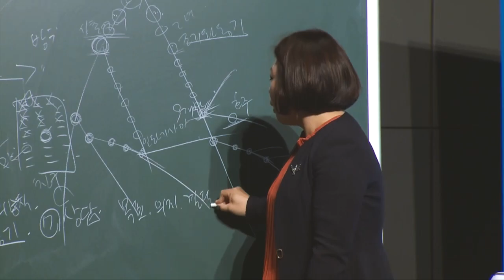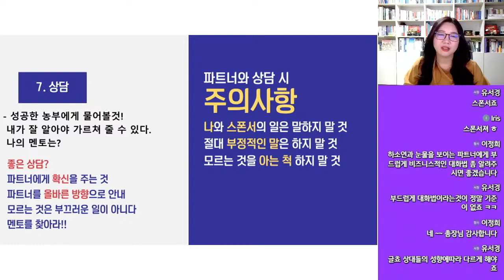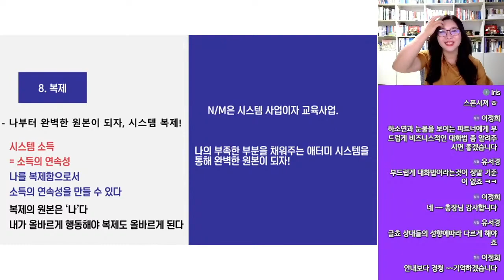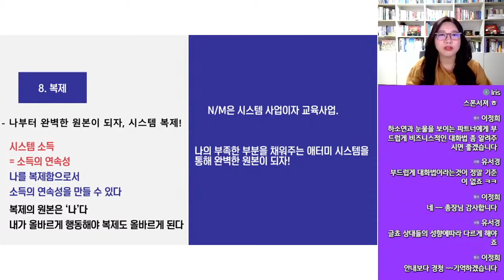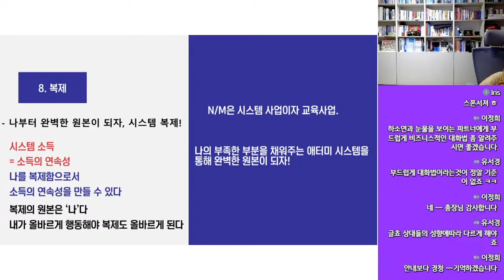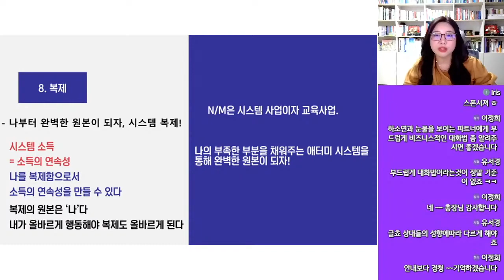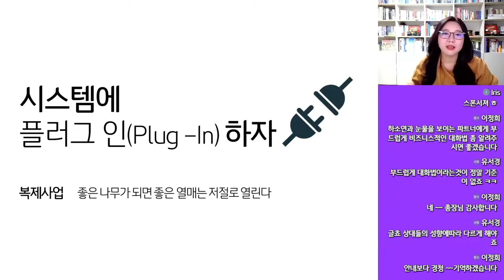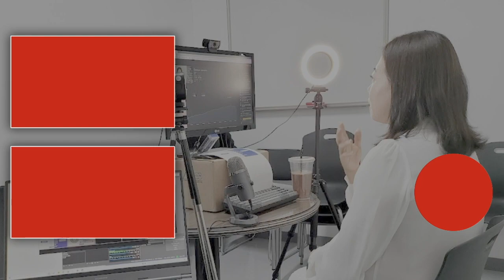[무편집본] 긍정의 원더우먼 | 김은혜 | 성공의 8단계 #3 상담, 복제